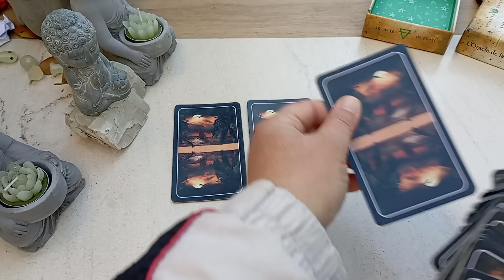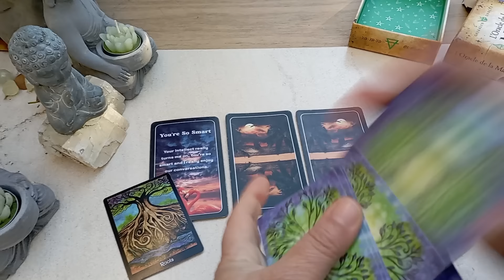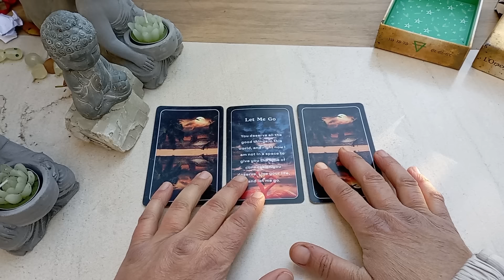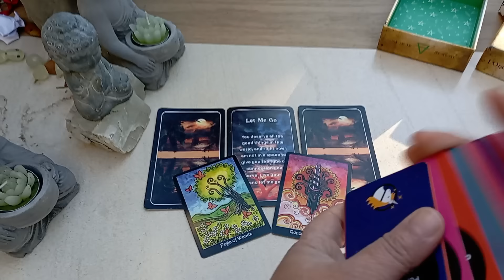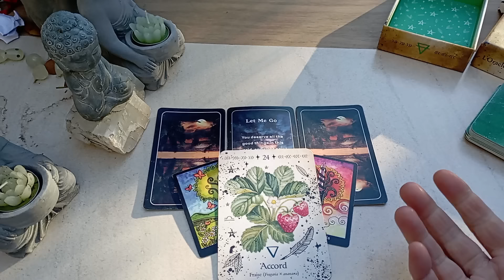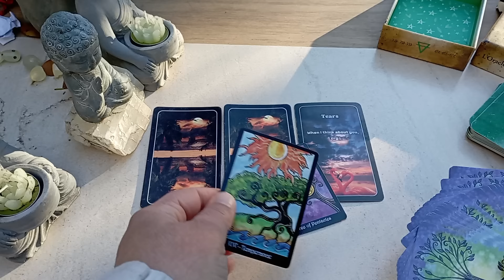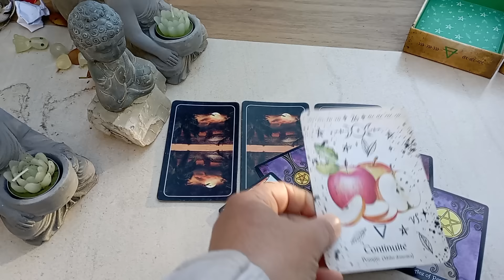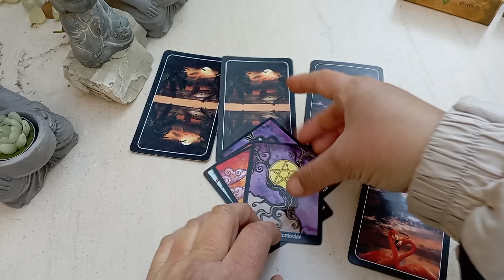💌💓😉CE QU'AIMERAIT VOUS DIRE CETTE PERSONNE❤️‍🔥Guidance sentimentale intemporelle à choix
ACCÈS ANTICIPÉ POUR LES MEMBRES 🔮😉🌬️❤️

TELEPORTATION INSTANTANEE :
 00:47 choix 1
 9:01 choix 2
 21:53 choix 3

PACK "AIME TON CORPS" (30 euros)

GUIDANCE PRIVEE : Je ne fais pas de guidances privées 😊
Je te conseille ma cousine Alice  ;)

🌈 DEVIENS CONTRIBUTEUR 😊😉

Minha ^-^

Minha ^-^

Minha  ^-^